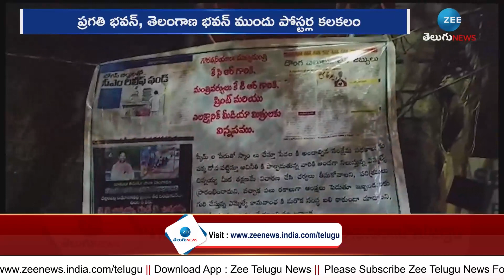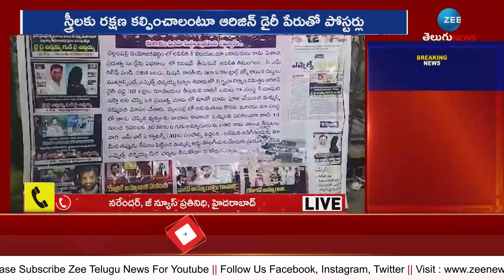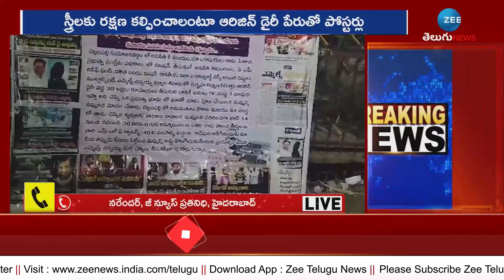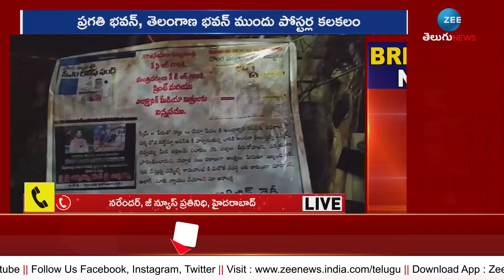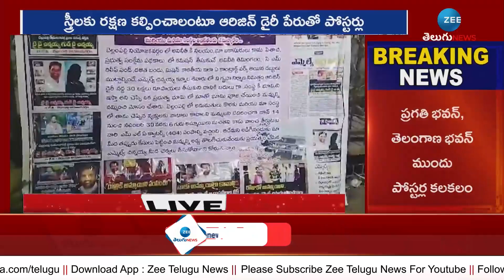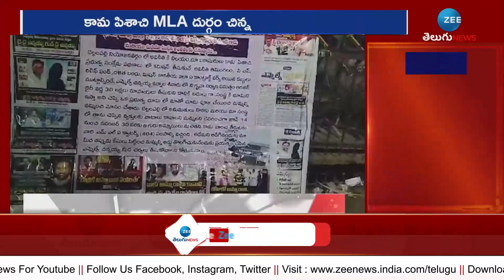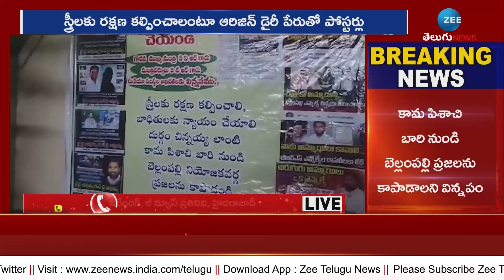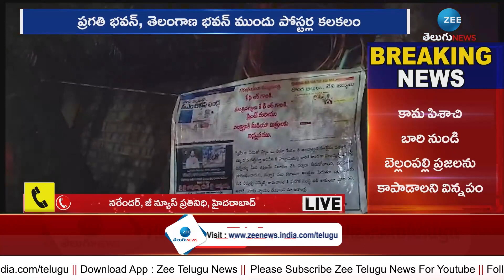ప్రగతి భవన్, తెలంగాణ భవన్‌ ముందు పోస్టర్ల కలకలం | A Mix Of Posters In Front Of Pragati Bhavan | Zee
ప్రగతి భవన్, తెలంగాణ భవన్‌ ముందు పోస్టర్ల కలకలం | A Mix Of Posters In Front Of Pragati Bhavan | Zee Telugu News